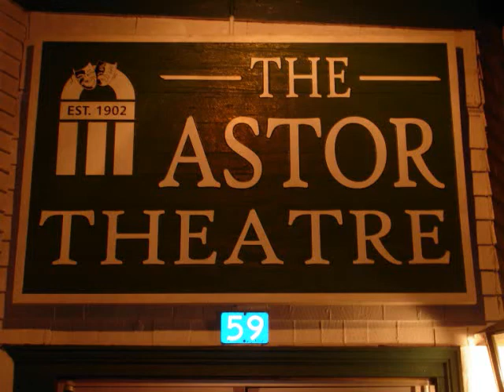Doc Walker at the Astor Theatre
Doc Walker plays at the Astor theatre in Liverpool Nova Scotia